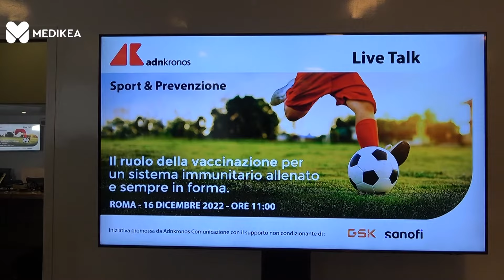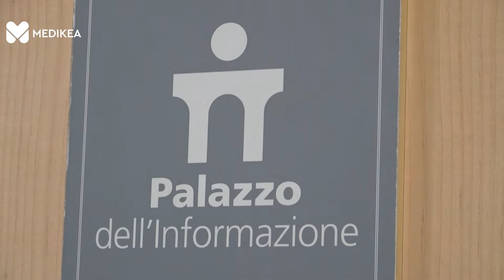Sport e prevenzione: allenare il sistema immunitario anche grazie ai vaccini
Lo sport è fondamentale per la prevenzione, ma non è sufficiente per garantirsi un sistema immunitario efficiente. Un aiuto può arrivare dai vaccini ed è per questo che è importante non abbassare la guardia né sulle vaccinazioni obbligatorie né, tantomeno, su quelle raccomandate. Per fare questo la sinergia tra pediatri, medici di medicina dello sport e medici di medicina generale diventa fondamentale. Di questo si è discusso in occasione del live talk “Sport&Prevenzione: il ruolo della vaccinazione per un sistema immunitario allenato e sempre in forma” realizzato da Adnkronos con il contributo non condizionante di Gsk e Sanofi. In questa intervista, Maurizio Casasco, presidente della Federazione Medico Sportiva Italiana, spiega quale può essere il ruolo del medico sportivo per favorire l’adesione degli sportivi alle vaccinazioni, e Rino Agostiniani, della Società Italiana di Pediatria, ricorda quali sono le vaccinazioni raccomandate per gli adolescenti.